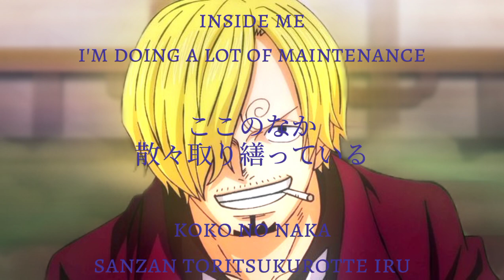[Rom + Eng + jap] Nise kao - 偽顔 by yama (3rd ALBUM 「awake&build」)